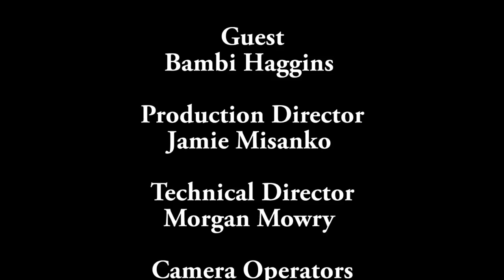Moms Mabley with Bambi Haggins - Women in Comedy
Bambi Haggins (Film and Media Studies, UC Irvine) joins Patrice Petro (Director of the Carsey-Wolf Center) for a conversation about the 2013 documentary "Whoopi Goldberg Presents Moms Mabley." Haggins, who served as a historical consultant to the film, reflects on the five-decade career of Moms Mabley, the raucous, pioneering African-American vaudeville performer and comedian. Haggins discusses the timelessness of Mabley’s material, her popularity and ability to command an audience, and her influence on contemporary comedy, as well as the broader significance of race, gender, sexuality, and cultural respectability in the reception of comedians and their work during different historical moments.

Recorded on 04/19/2018. Series: "Carsey-Wolf Center" [7/2018] [Show ID: 33753]